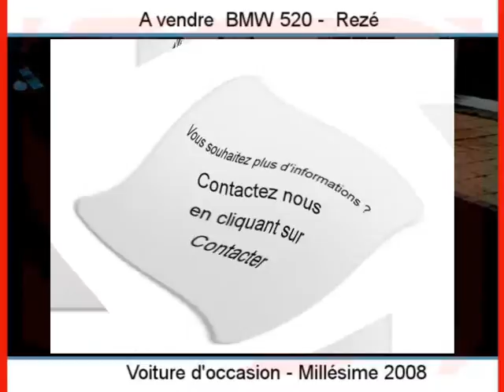Achat Vente une BMW 520 Rezé Loire-Atlantique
A vendre à  Rezé  Occasion automobile BMW 520 de 98000 Km.
automobile occasion Autoenvideo : Achat Vente une BMW 520  Rezé  Loire-Atlantique